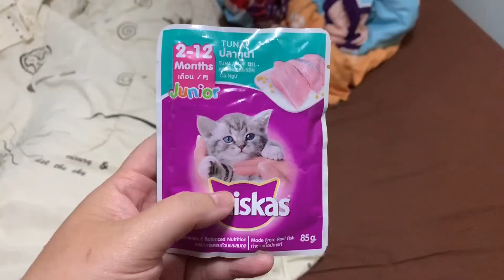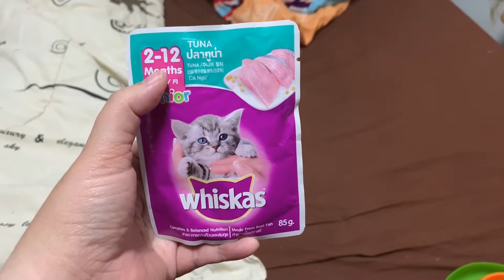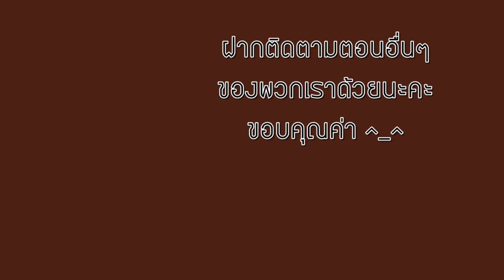Vlog (เล็กๆ) ตอนพิเศษ EP3 มาให้อาหารนายน้อยทั้ง8กันเต๊อะ!!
มาต่อกันด้วย EP3 นะคะ พาเพื่อนๆมาดูอาหารที่นายน้อยชอบทานกัน เป็นสูตรเด็กนะคะ น้องๆทานได้อร่อย หน้าตาจะตั้งใจกินขนาดไหน ไปรับชมกันเลยค่า ^_^